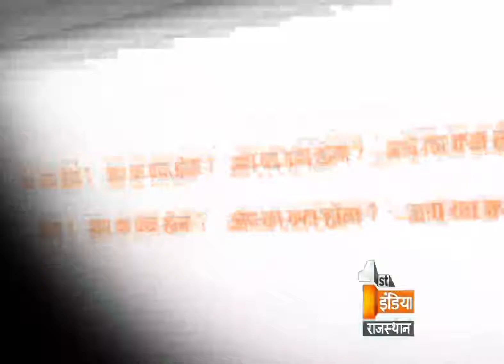Big Fight Live "AAP in Rajasthan" Part 2, Friday , 23 December 2016 | Ashwani Pareek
AAP in Rajasthan

Does AAP party not able to establish it?
Will AAP party able to get the chance to establish in Rajasthan ?
Is Kejriwal's Sabha a politics step?
Is Aam Aadmi Party doing its promotion on the issue of notebandi?
Will AAP party be able to give competition to BJP and congress?
Does a third party needed in Rajasthan politics?
Will the welfare be held by the entry of AAP?
Will BJP and congress suffer from loss by the entry of AAP in Rajasthan ?

आप का क्या होगा?

क्या आप पार्टी अपने आपको स्थापित नही कर पाई है?
क्या आप को राजस्थान मे पैर जमाने की जगह मिल पाएगी?
क्या केजरीवाल की सभा राजनीतिक कदम है?
क्या नोटबंदी के बहाने आम आदमी पार्टी का प्रचार किया जा रहा है?
क्या प्रदेश में बीजेपी कांग्रेस को आप टक्कर दे पाएगी?
क्या प्रदेश में तीसरे राजनीतिक दल की जरुरत है?
क्या आप की एंट्री से जनता का भला होगा?
क्या आप से बीजेपी या कांग्रेस को नुकसान होगा?